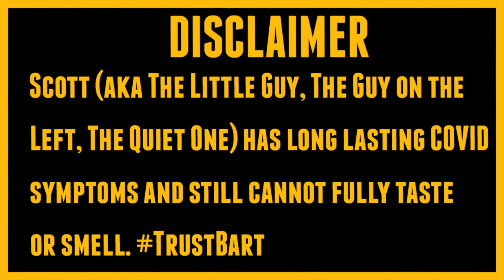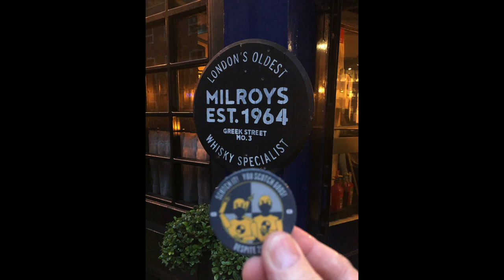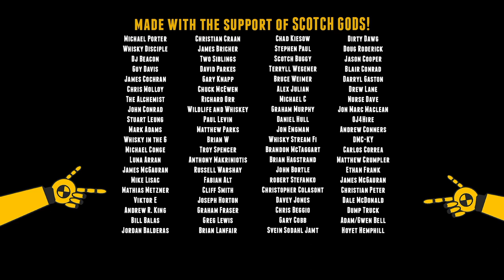BRADSHAW Straight Rye Whiskey